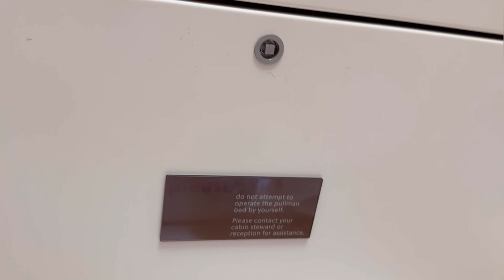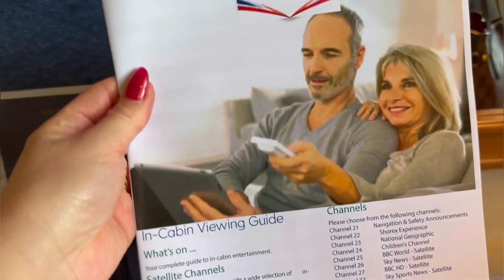Family Balcony Cabin on the Ventura! Cruise Holiday Aug. 2023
Family Balcony Cabin on the Ventura! Cruise Holiday 2023